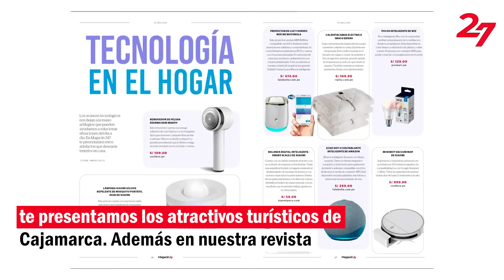Revista Magacín 247 | ¡Mira nuestra edición de octubre con Laszlo Kovacs en portada!